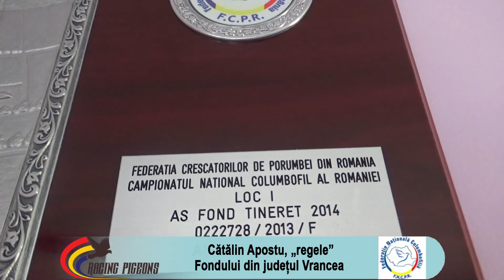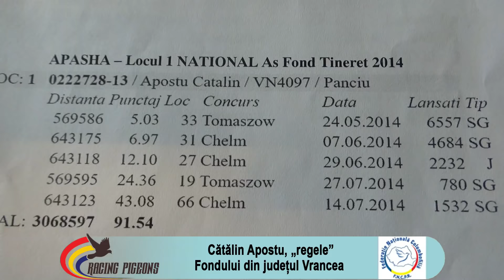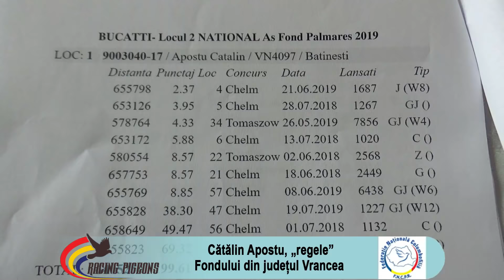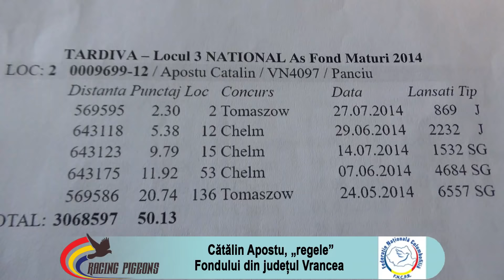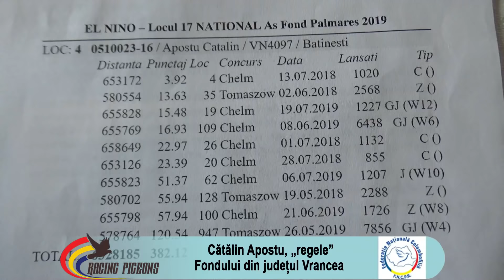Cătălin Apostu, „regele” Fondului din județul Vrancea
Cătălin Apostu este unul dintre cei mai buni fondiști din România, adunând până acum un palmares impresionant. Aproape în fiecare sezon, Cătălin Apostu a reușit să fie pe podiumul național sau măcar în Top 10 național, ceea ce dovedește că vorbim despre un crescător foarte bun, care deține porumbei pe măsură. Deja își construiește propria familie de porumbei, pe care o lucrează în jurul celor mai buni porumbei din crescătoria sa, majoritatea campioni național la Fond sau As Fond. Din punct de vedere al activității columbofile, Cătălin Apostu este un nonconformist în toată regula, denunțând multe dintre stereotipurile instalate în acest sport. Însă, pentru mai multe detalii, vă invităm să vizionați interviul de mai jos!